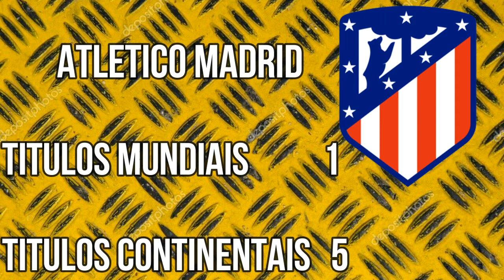TOP 10 TIMES MODINHA ● MELHORES DA 5UINTA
5uinta_divisao

NOSSAS REDES SÓCIAIS

AND. GAGUINHO